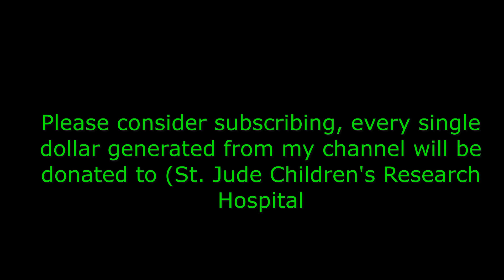Altocamet (Argentinean band) - Interview in Spanish. Part I - Don't forget to subscribe.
This is my conversation with Altocamet. It took place on 7/29/2021 from their home in Argentina.

Altocamet is an Argentine music band formed in 1995 in Mar del Plata, combining pop , rock and electronics through intimate and evocative lyrics. They have shared the stage with Gustavo Cerati , Babasónicos , Andy Rourke , Robin Guthrie and Asobi Seksu . They have also played at various festivals in the last decade, such as Nokia Trends , Creamfields , Mardelpop, Primavera Alternativa with Sonic Youth and Sean Lennon., and they have taken their music through different stages in Argentina , and other Latin American countries.

In 1995, they started as an acoustic trio formed by Adrian “Canu” Valenzuela on guitar and vocals, Guillermo Piacenza on bass and Pedro Moscuzza on drums. With songs that already delineated the intentions of its members, poetic lyrics and influences from new rhythms more focused on groove, they added Waldo Trubiano in sequences and percussion and Claudio Paz as guest violinist.

With the first shows they started the path of the band. Among the first songs, Electric Sushi stood out - its demo version was the group's first video clip - and the unreleased Paloma, Rubies and Noches. In 1998 his new line-up was defined with the arrival of Mariana Monjeau on keyboards, Rubén Kain on bass and synthesizers and Guillermo Piacenza alternating bass and electric guitar.

Veladabristolcasino, was his first album produced by Altocamet and Julian Sanza, considered by the specialized press and the public as a key piece for the pop and electronic scene of the late 90s. The album was officially presented at the Colon Theater in the city from Mar del Plata, with Trineo and Dj Rorro as special guests. This work combines intimate songs with electronic sounds and trip hop and drum & bass rhythms, Astor Pitch.